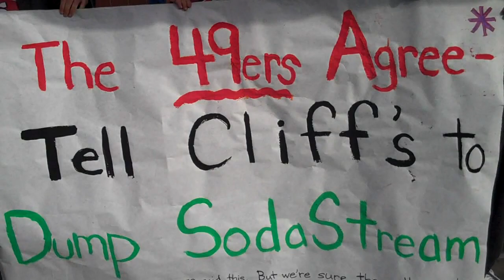49ers Interrupt Big Game to Say Dump SodaStream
Did Colin Kaepernick shock the sports world by coming out in solidarity with Palestinians?  Watch and see.

For more info on the SodaStream boycott, Learn more about the campaign to get Cliff's Variety to dump SodaStream